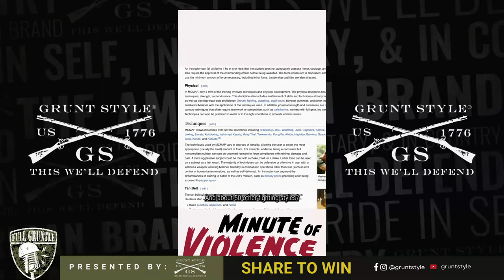Full Gruntle: Full Gruntle: Happy Birthday Devil Dogs!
Welcome to the WORST show on the internet, It's that time of the year Devil Dogs! Time to challenge your liver to a game of chicken w/ host, Marine Corps veterans Tim and Dan E.  It's the Marine Corps Birthday and we're celebrating 248 years of Body Stacking. History and tradition are part of what makes the Marine Corps the unhinged animals on liberty and the professional elimination  of the enemy on the battlefield that Americans have come to know and admire; Happy 248th birthday Marines, Rah!